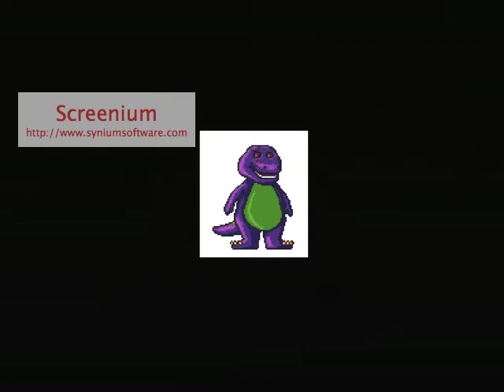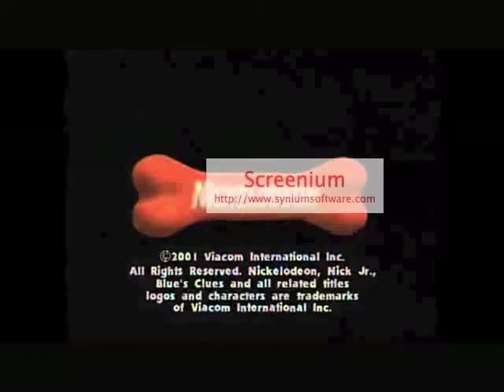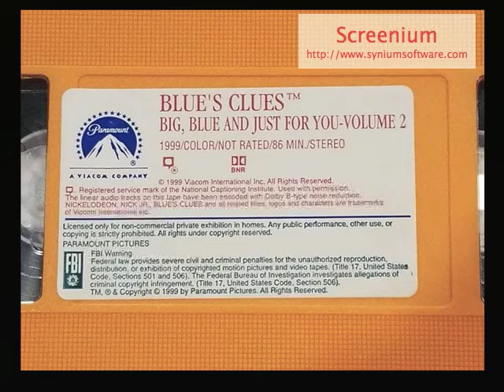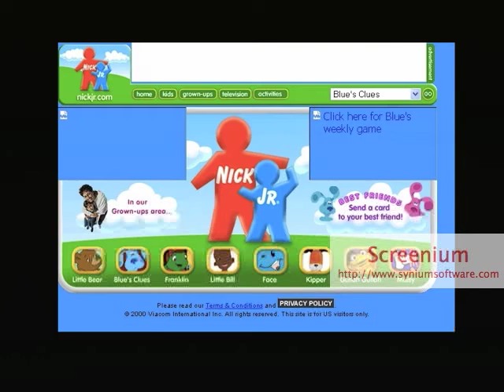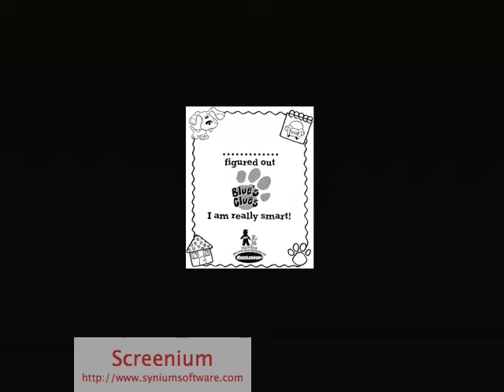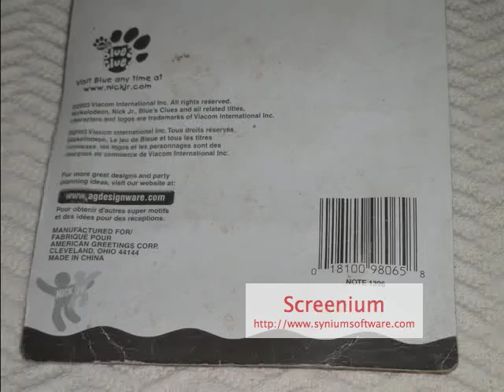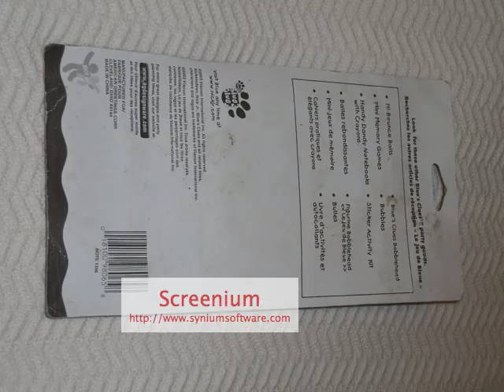Circuit Bent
winx club